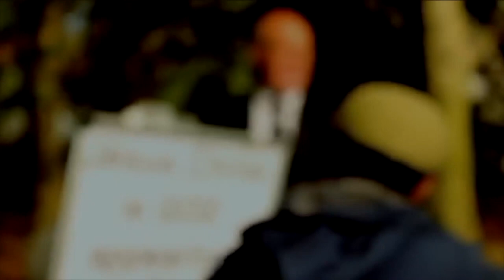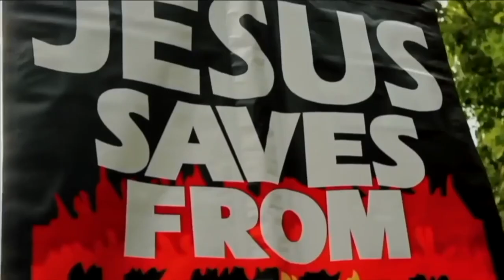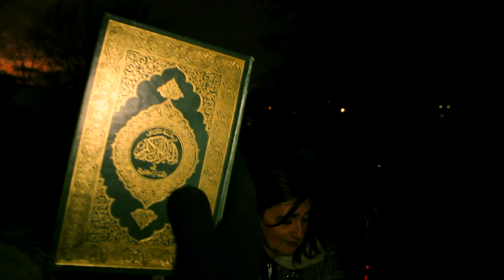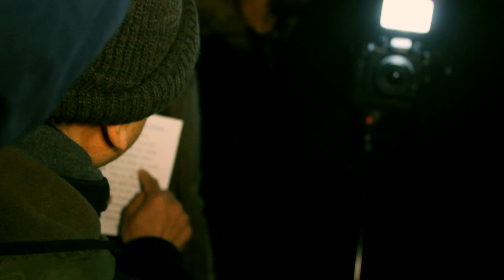Mansur bullies Christian lady in debate then refuses to answer questions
Shot & Edited: Soco Films
Post: Soco Studio
UK